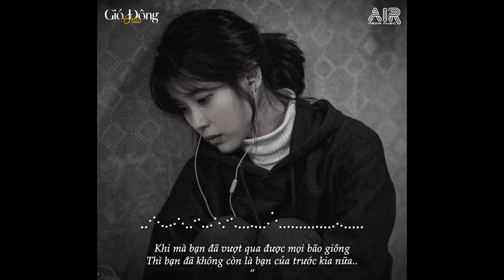Đâu Phải Cho Anh Lofi - Vậy Trái Tim Người Đem Trao Cho Ai Đâu Phải Cho Anh - Nhạc Chill Buồn 2023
00:00 Đâu Phải Cho Anh
04:24 Em Ơi Anh Phải Làm Sao
08:12 Tình Ta Hai Ngã
13:25 Mối Tình Chiều Mưa Bay
17:54 Người Ta
21:24 Rượu Mừng Hoá Người Dưng
25:26 Tấm Thân Dãi Dầu
28:53 Lý Do Là Gì
32:44 Em Là Cố Chấp Duy Nhất Đời Tôi
36:37 Đau Lòng
40:29 Ai Bình Yên Hơn Ai Đậm Sâu Hơn
44:26 Bến Không Đò
48:23 Chắc Do Em Đã Sai
52:59 Hai Ba Năm
56:40 Quên Người Đã Quá Yêu
01:00:09 Thôi Quên Đi